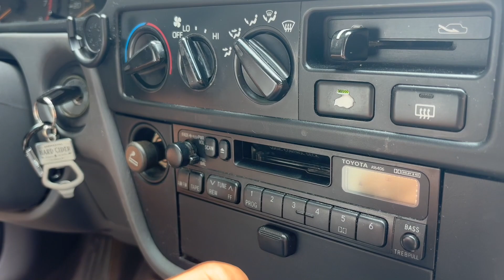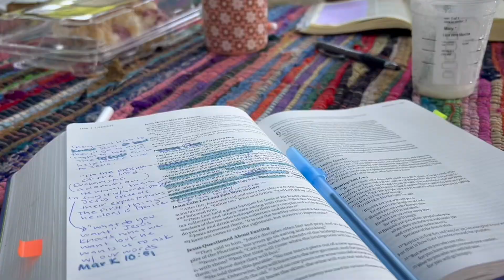Last week of summer VLOG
*I do not own or claim to own the rights to the music used in this video*

misses -Dominic Fike

Scar Tissue -Red Hot Chili Peppers

Run-Around -Blues Traveler

All Summer Long -Kid Rock

Closer to the Sun -Slightly Stoopid